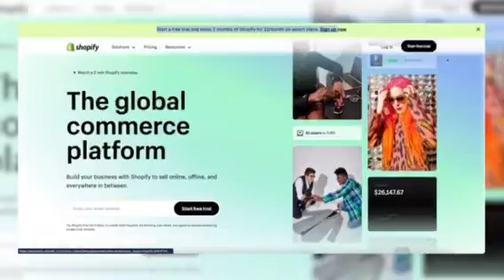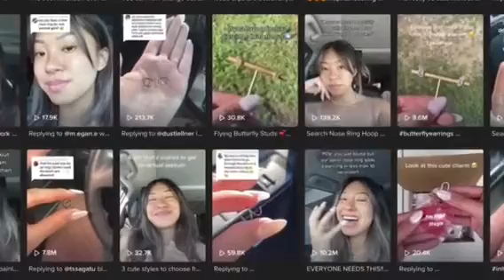Earn $10,000 in one week from Dropshipping